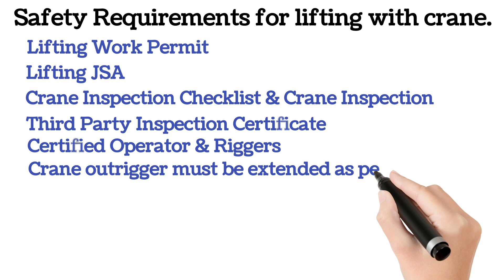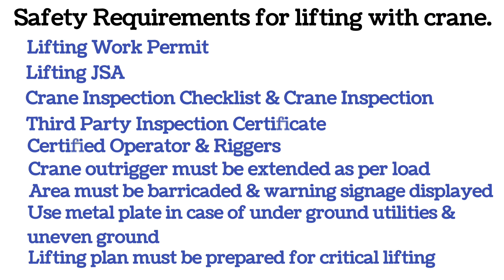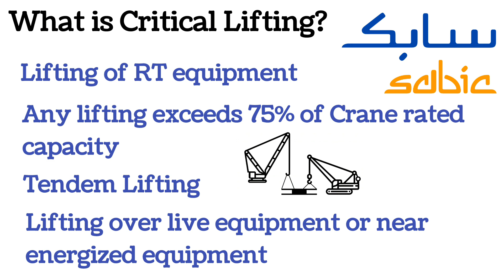Safety Requirements for Lifting with crane || What is critical lifting by crane.